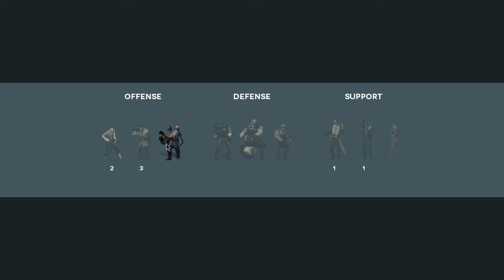Tf2 - Mge with Greeny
vietnamese